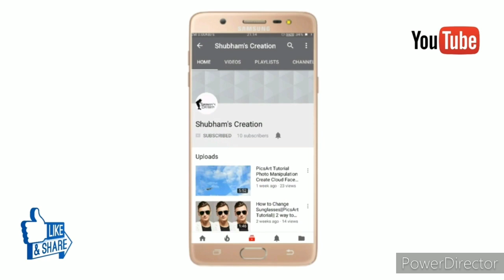Signs that a woman will cheat - Multiple boyfriends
By definition, a suitor is a man who pursues a relationship with a particular woman with a view to marriage. But Ideally (this is talking about decent people who want to have just one relationship), before a lady can consider a relationship with a man with a view to marriage, it means it's been a long time coming, probably after very sweet intimate moments must have been shared. I find it worrisome that a lady has about 2 or more men occupying this office at the same time. Please share your thoughts.